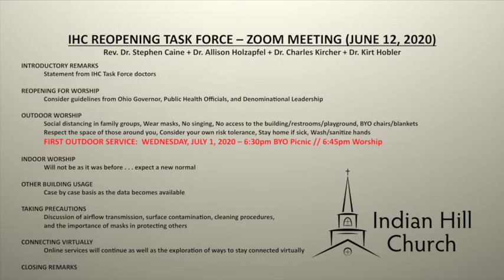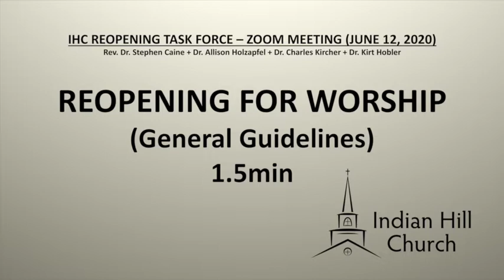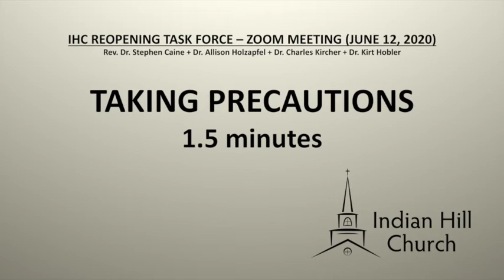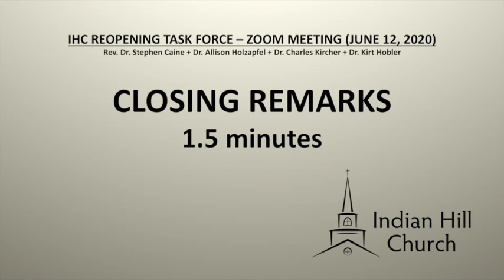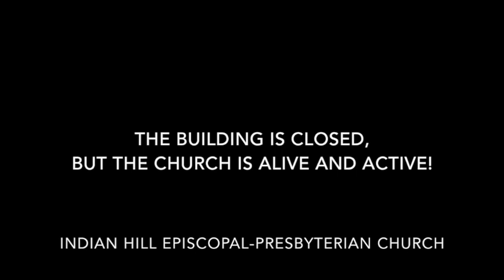Indian Hill Church Reopening Task Force Physician Statement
Watch a video conversation with Dr. Allison Holzapfel, Dr. Charlie Kircher, Dr. Kirt Hobler and Rev. Dr. Stephen Caine discussing important reopening guidelines.